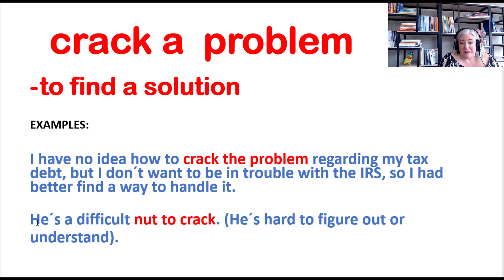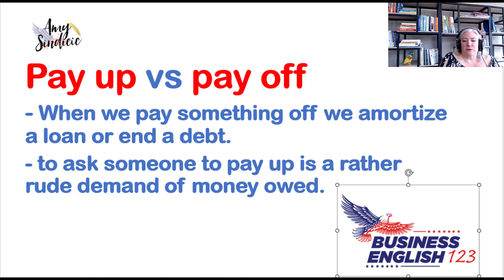IDIOM OF THE DAY crack a problem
Today's idiom is:  crack a problem